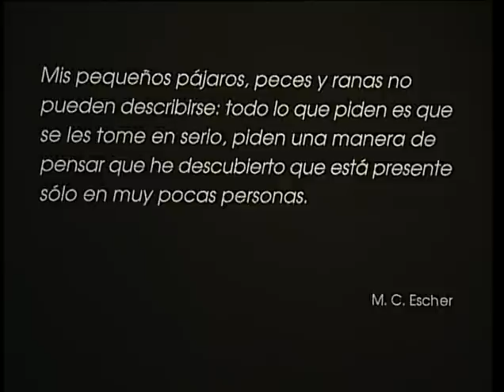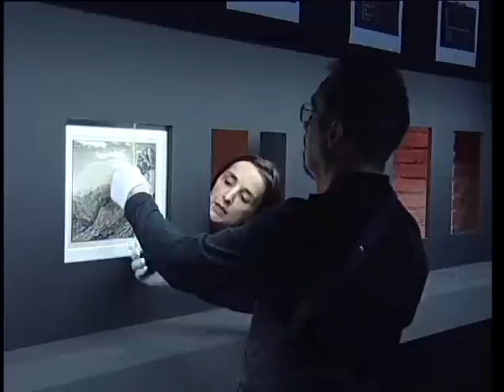Centro de Exposiciones Arte Canal - Escher. El arte de lo imposible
El arte imposible del genial artista holandés M.C. Escher fue la tercera de las apuestas para el Centro de Exposiciones Arte Canal, que pudo visitarse entre diciembre de 2006 y abril de 2007, después de la decisión de prorrogarla. Así más de 250.000 personas disfrutaron de las 135 piezas, entre litografías, xilografías y grabados que conformaban la primera gran muestra del artista en Madrid, y la mayor que se ha podido ver nunca en España.